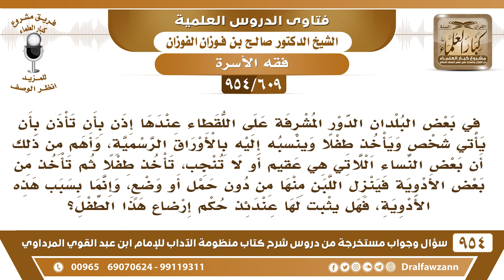[609 -954] بعض الأسر ينسبون اللقيط إليهم من الرضع وتستخدم المرأة العقيم علاج لإدرار اللبن لإرضاعه!!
-[609 /954] السؤال: في بعض البُلدان الدُّور المشرفة على اللقطاء عندها إذنٌ بأن تأذن بأن يأتي شخصٌ ويأخذ طفلًا وينسبه إليه بالأوراق الرسمية، وأهمُّ من ذلك أن بعض النساء اللاتي هي عقيم أو لا تنجب، تأخذ طفلًا ثم تأخذ من بعض الأدوية فينزل اللبن منها من دون حملٍ أو وضع، وإنما بسبب هذه الأدوية، فهل يثبت لها عندئذٍ حكم إرضاع هذا الطفل؟
الجواب: أما السؤال الأول وهو: أنه ينسبه إلى نفسه، هذا حرام ولا يجوز، ما يجوز ينسب إلى نفسه طفلًا ليس منه، وهذا يترتب عليه محرمية ومواريث، ويترتب عليه محاذير ما يجوز هذا، لكن كونه يُحسن إلى هذا اللقيط ويُربيه، ويصرف عليه هذا طيب، لكن ما ينسبه إلى نفسه، ولا يضيفه إليه عند الأحوال المدني حرام هذا ما يتبنى، الله أبطل التبني: ﴿ وَمَا جَعَلَ أَدْعِيَاءَكُمْ أَبْنَاءَكُمْ ذَلِكُمْ قَوْلُكُمْ بِأَفْوَاهِكُمْ وَاللَّهُ يَقُولُ الْحَقَّ وَهُوَ يَهْدِي السَّبِيلَ4﴾ [الأحزاب]، ﴿ ادْعُوهُمْ لِآبَائِهِمْ هُوَ أَقْسَطُ عِنْدَ اللَّهِ فَإِنْ لَمْ تَعْلَمُوا آبَاءَهُمْ فَإِخْوَانُكُمْ فِي الدِّينِ﴾ [الأحزاب:5]، تقول: أخي في الدين، ما تقول بعد: أخي وتسكت، لئلا يتوهم أنه أخوك من النسب، تقول: هذا أخي في الدِّين، فَإِخْوَانُكُمْ فِي الدِّينِ﴾ [الأحزاب:5] فلا يجوز أن الإنسان ينسب إلى نفسه أجنبيًا ويتبناه هذا حرام أبطله الله جل وعلا في القرآن، واما المرأة التي تأخذ علاج لإدرار اللبن إن كان هذا اللبن يتغذى به الطفل شربه في الحولين يتغذى به فإنه ينشر الحُرمة، أما إذا كان أنه ما تغذى به ولا يُغذي أو خارج الحولين والطفل كبير ويأكل الطعام، فهذا الرضاع لا حُكم له ولا فائدةَ مِنْه.

سؤال وجواب من شرح منظومة الآداب ( 945 ) مقطع

للاستفسار والإقتراحات والدعم
رئيس الفريق
لمشروع كبار العلماء